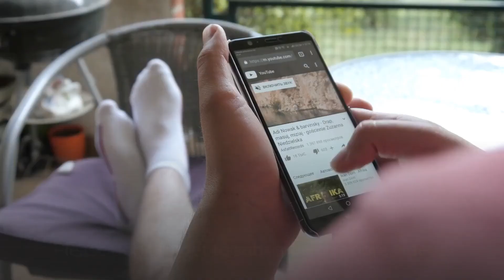Britain's Prince William contracted COVID-19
Britain's Prince William contracted COVID-19 in April at a similar time to his father Prince Charles, British media reported late on Sunday, citing Kensington Palace sources. William, the grandson of Queen Elizabeth and second-in-line to the British throne, kept his diagnosis a secret because he did not want to alarm the country, The Sun newspaper reported.